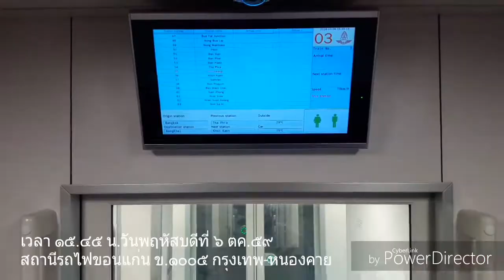รถไฟ ชุด 115 คัน(ข.1005 ที่ขอนแก่น)